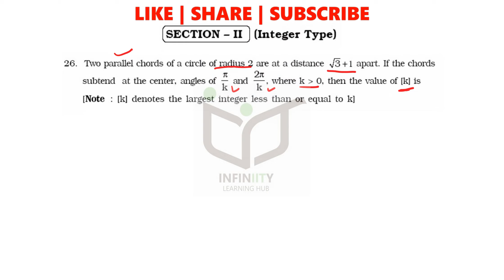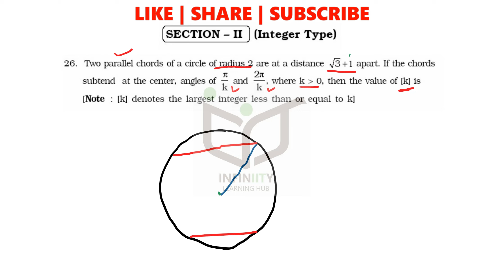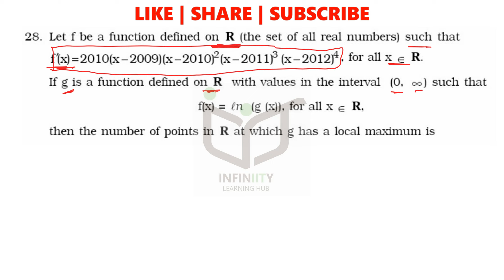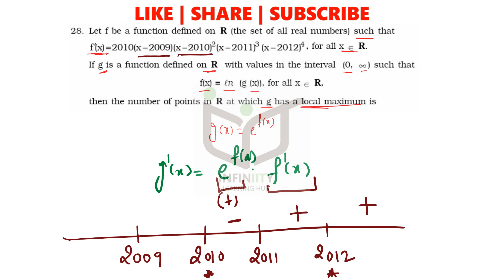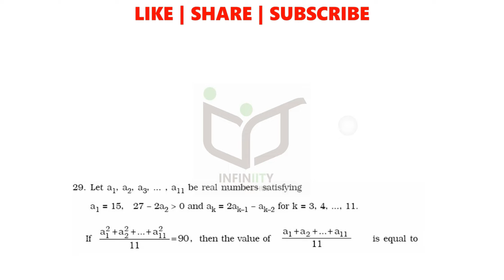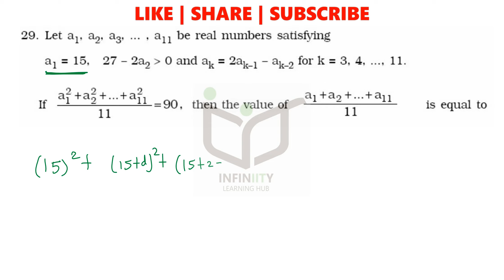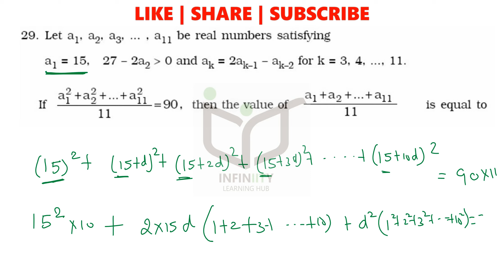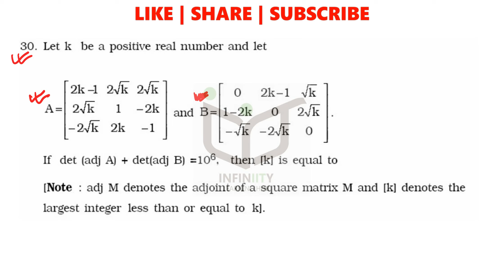Part #2 | IIT JEE 2010 | Paper 2 | JEE Advanced Revision Series | Math Solution | Niraj Keshri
In this video I am solving IIT JEE 2010 Paper 2 as a student. I have discussed various strategies, techniques students must use while solving the paper. You will get a proper idea on how to solve JEE Advanced paper.

This is the revision series for JEE Advanced for boosting the  JEE preparation.

Time Stamp:
00:00 - Intro
00:10 - Question 1 (Circle)
05:20 - Question 2 (Solutions of Triangles)
09:33 - Question 3 (Application of Derivatives)
12:25 - Question 4 (Sequence and Series)
20:07 - Question 5 (Matrices & Determinants)

JEE Advanced 2010 video solutions
JEE Advanced 2010 paper solutions

Complex Number
differential​​​​​​​​​​​​​​​​​​​ Equation
Definite Integral
Differential Equations